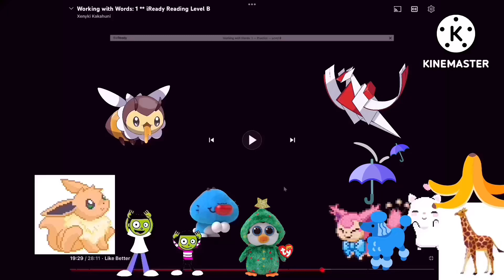Scoring round add round 10